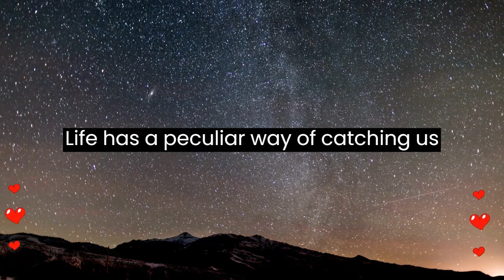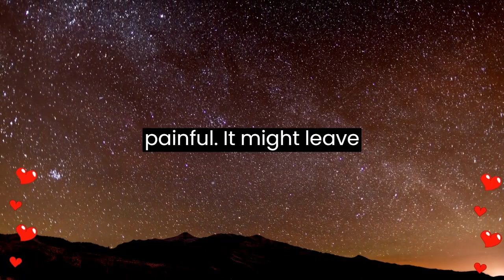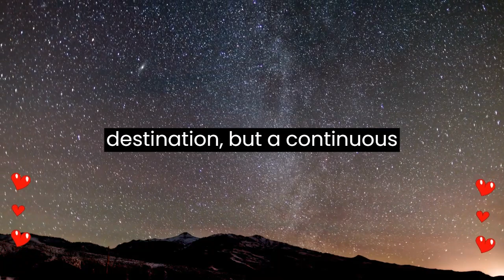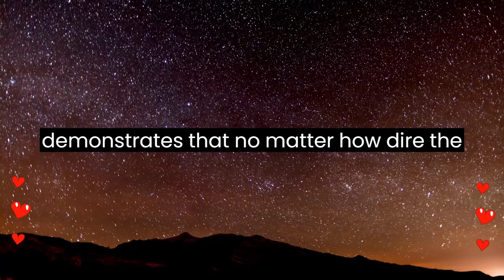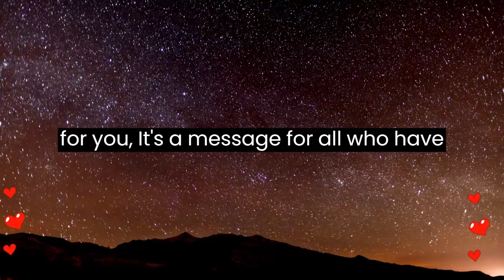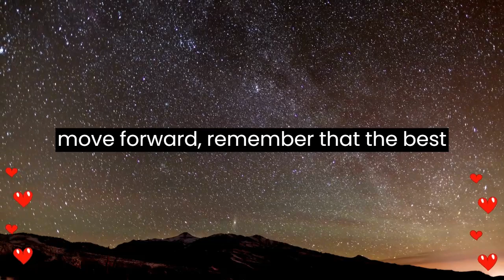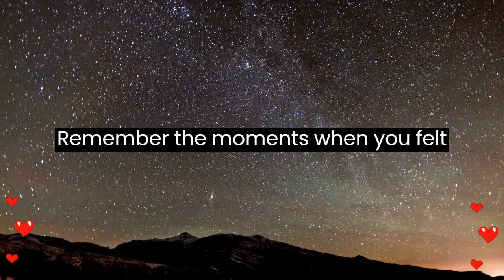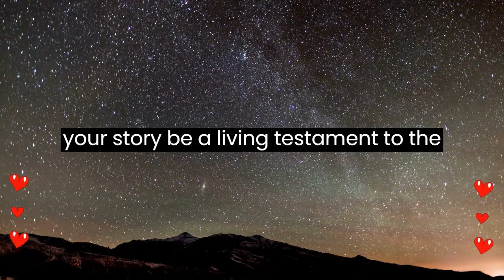💌 Someone who left is now surprised after seeing how you've changed...